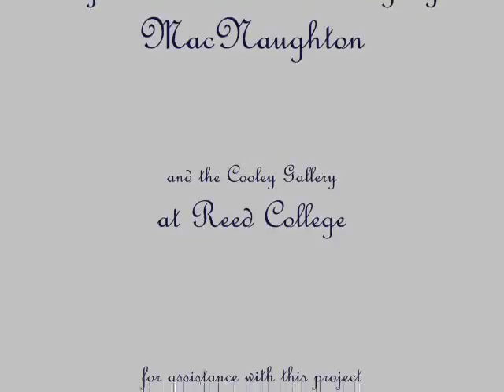Ink Portland - Buckman Arts Focus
3rd Grade students from Buckman Arts Focus Elementary, inspired by Chen Shaoxiong's Ink City, created this ink-wash piece using scenes and sounds from their own home city of Portland.